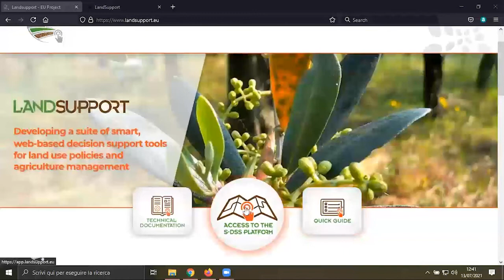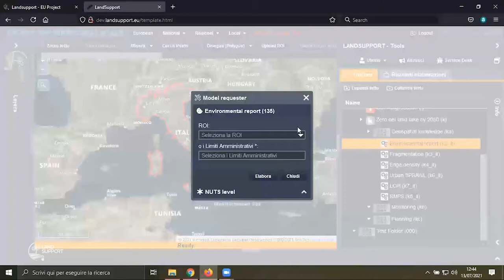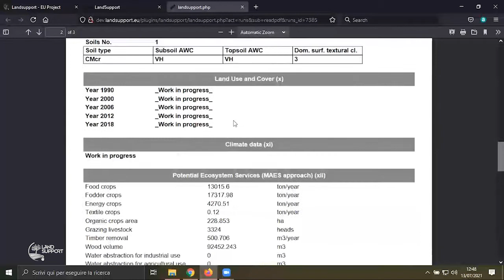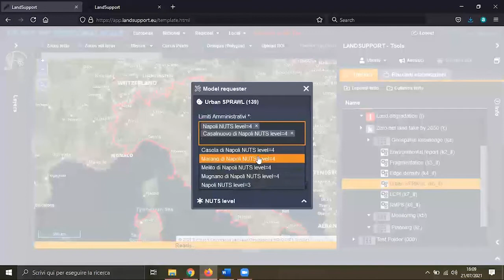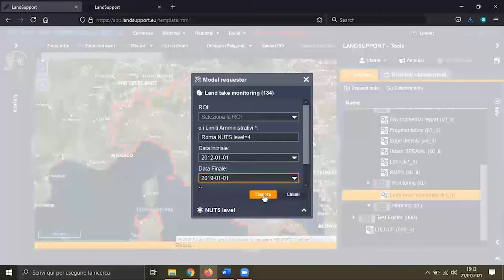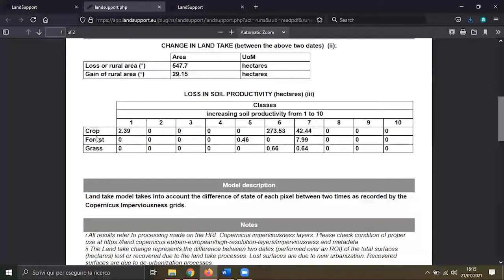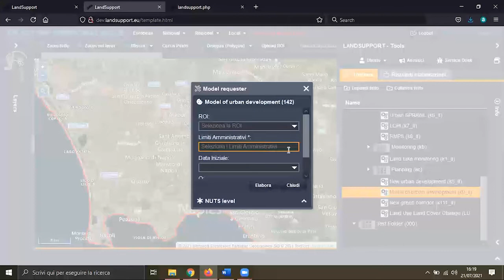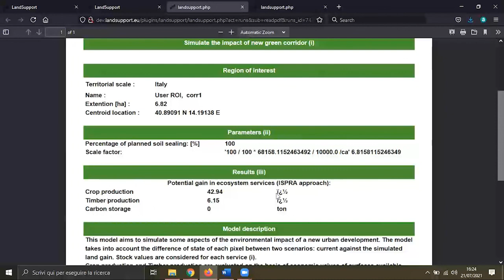IT - Dimostrazione del Land Take Tool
IT: Un breve tutorial per l'utilizzo del tool per contrastare il consumo di suolo (land take tool)